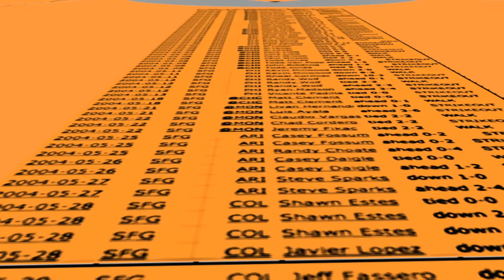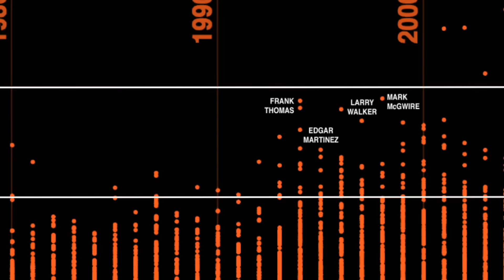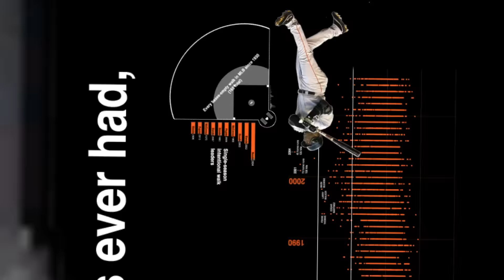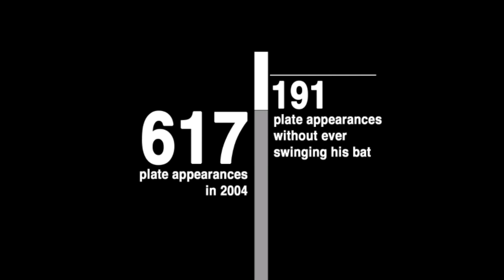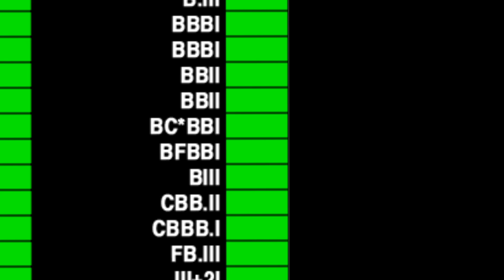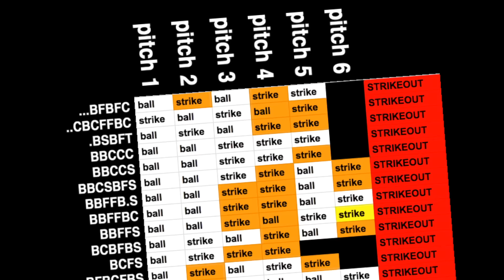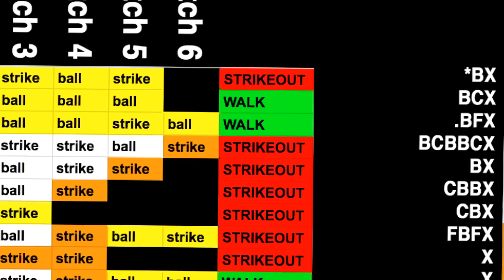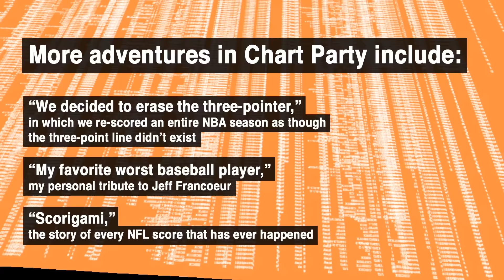What if Barry Bonds had played without a baseball bat? | Chart Party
In the boldest Chart Party simulation yet, we’re sending Barry Bonds back in time to re-live every plate appearance of his historic 2004 season without a baseball bat. The only thing crazier than this experiment is the way it turned out.